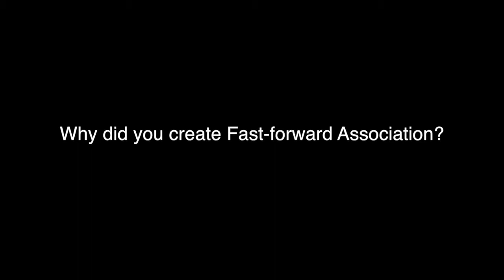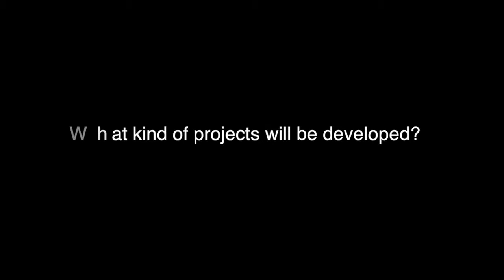Ready To Change - Sarajevo - ITW Maja BAJEVIC